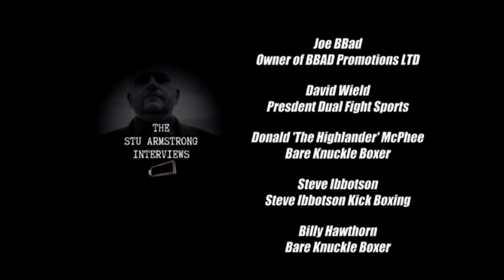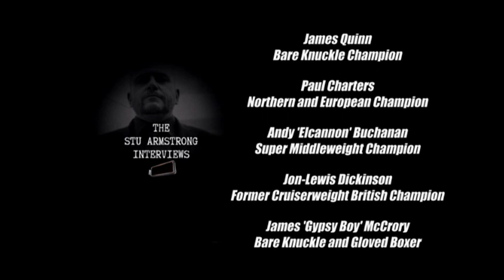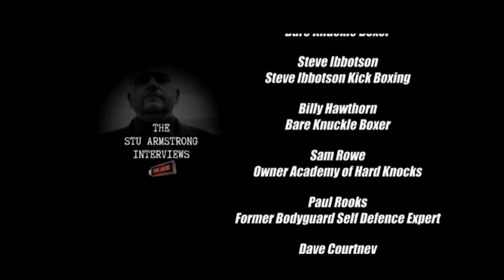Cliff Sainsbury Audio Only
Stu Armstrong talks to Cliff Sainsbury photographer and owner of peep magazine. Stu talks to the best in combat sport every Wednesday at 9pm on Radio Northumberland.